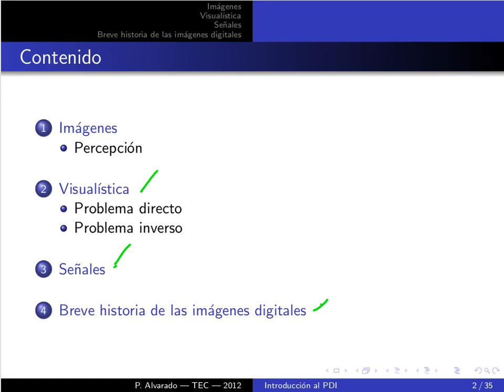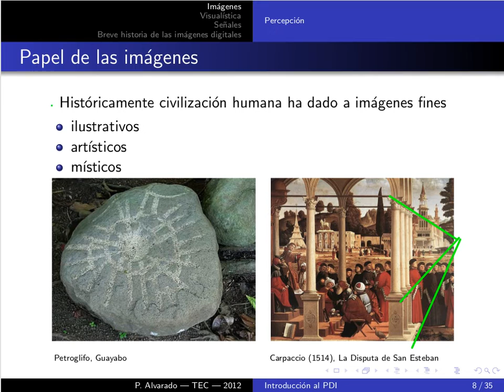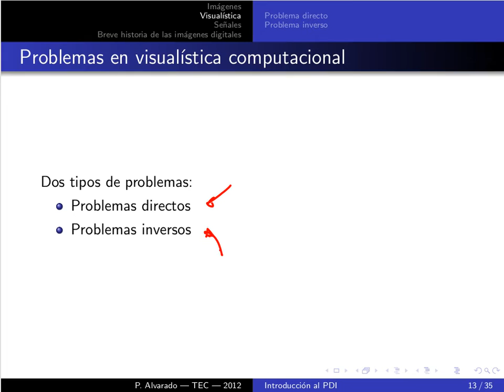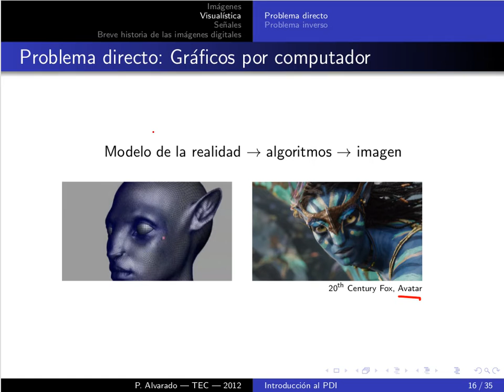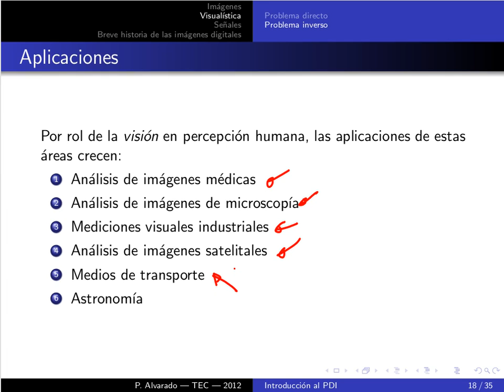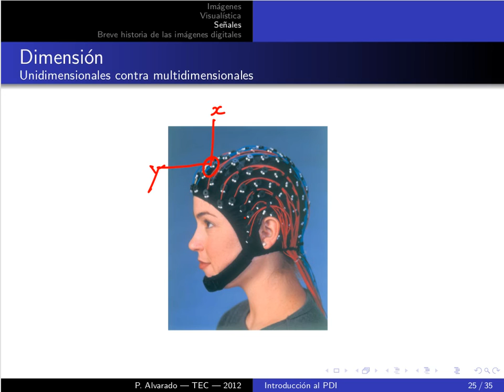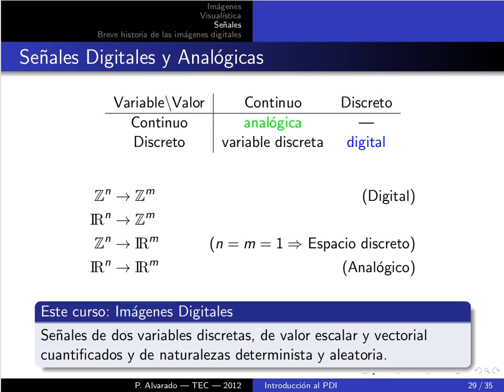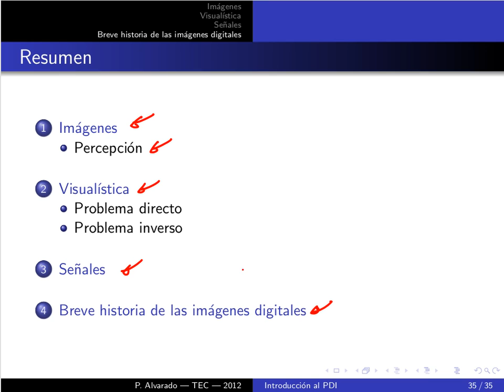MP6123 PDI Lección 01.2: Visualística, señales, historia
Lección 01.2: Visualística, señales, historia